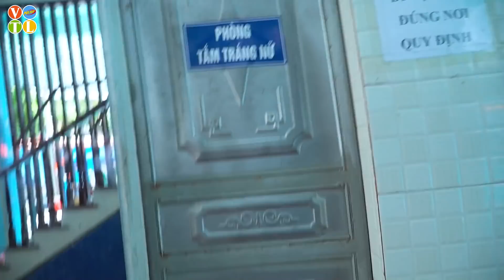TWO GIRLS COMPETITION GAMESHOW PRANK BATTLE NERF Dr CKGirl Nerf Guns AMPED TRENDING TIKTOK PRANK VTL